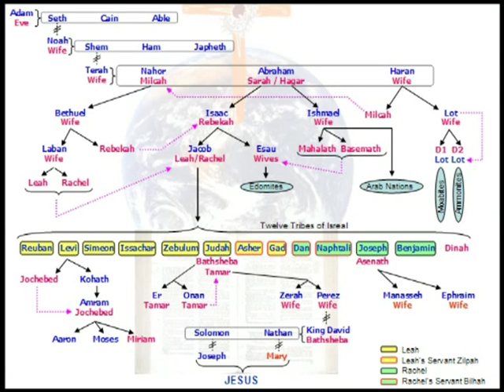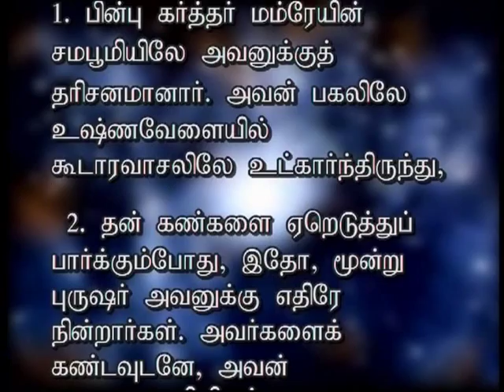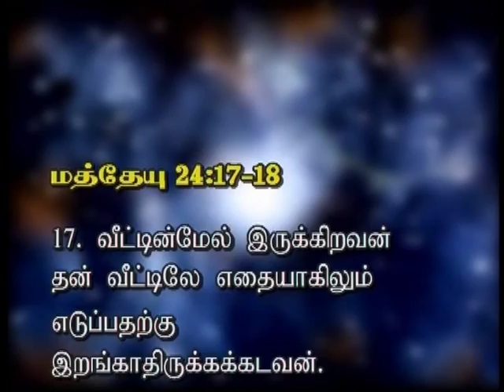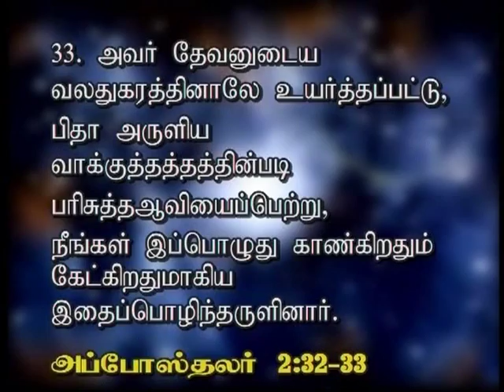Genesis -Tamil Christian Sermon by Pr. Shadrach Samuel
Genesis is a microcosm of the Bible. It contains contains many biblical principles regarding the doctrines of creation, state of the dead, tithing. It gives guidelins of the health message and also shines as a prophetic book.